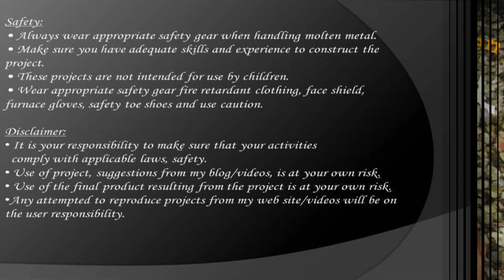Halloween Skull Casting Tutorial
In this tutorial video you can learn how to create your own aluminum skull-bones ☠️ decoration for Halloween or just for the fun of it, ;-)

As always I am recycling old scrap aluminum into something new, most important is promoting the recycling awareness by providing different ideas for projects ♻